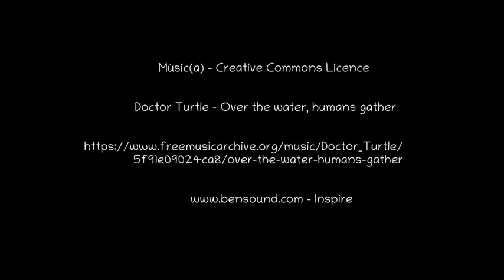Heading upstream - Rumbo a la corriente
A late summer sojourn upstream on a route not taken before.
It's hoped that you enjoy it, and thanks for taking a gander.

Un viaje de finales de verano rumbo a la corriente por una ruta que no se había hecho antes.
Se espera que les guste, y gracias por echar un vistazo.

- Doctor Turtle, Over the Water, Humans Gather